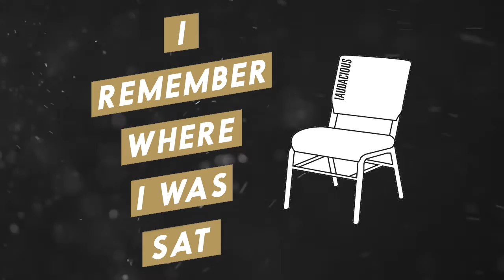I remember where I was sat - My story Live - Mike Braye